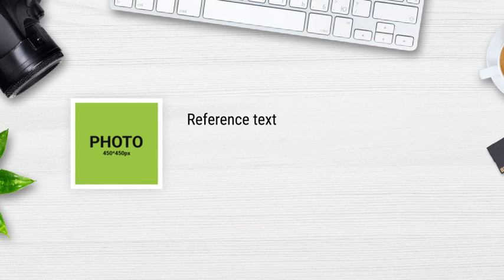Web Design & Marketing Performance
Graphic design of your website / app / landing page
    Graph of performance and achievements
    Client’s logo, profile photo and his text review